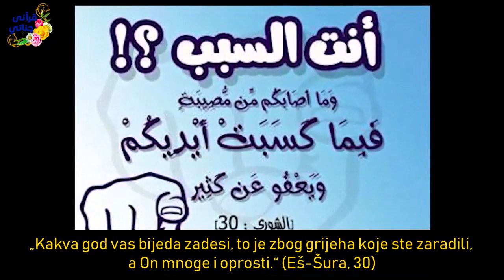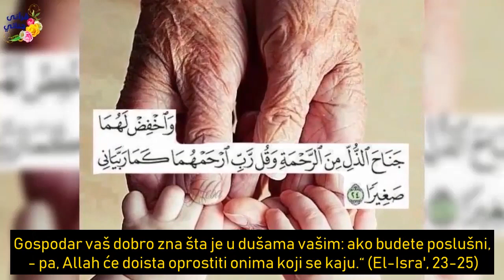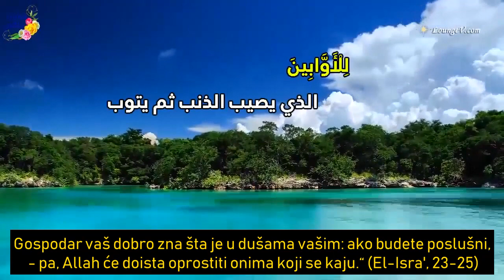Pomućena bajramska radost